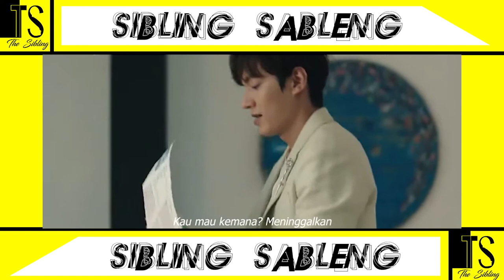Ketika PUTRI DUYUNG JAtuh Cinta Kepada Seorang PENIPU (The Legend Of The Blue Sea) Eps.01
The Legend of The Blue Sea adalah serial televisi Korea Selatan yang terinspirasi dari legenda Joseon klasik, kisah sejarah tidak resmi Korea. Legenda itu berisi tentang kisah cinta antara anak seorang keluarga bangsawan Joseon bernama Kim Dam Ryeong (Lee Min Ho) dan putri duyung bernama Se Hwa (Jun Ji Hyun)